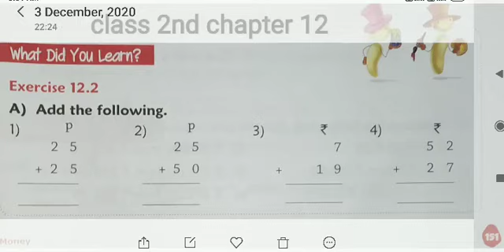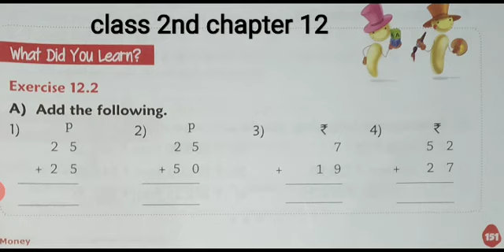CBSE board subject math class 2nd chapter 12 ex 12.2 topic add the money